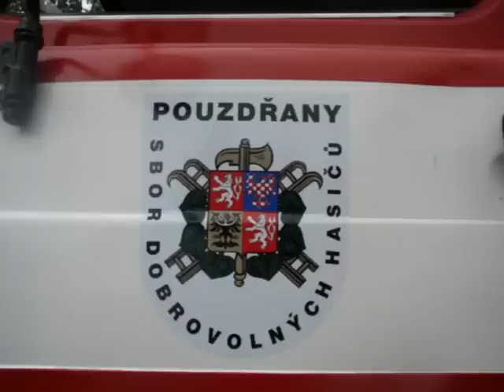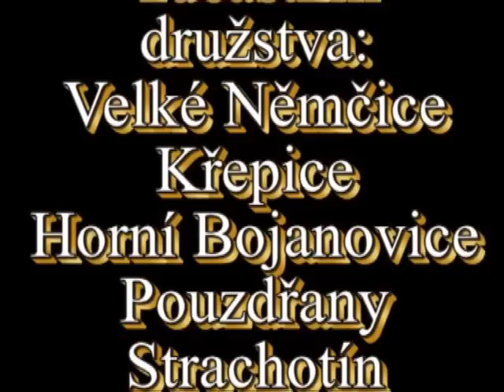foto prezentace Velké Němčice.avi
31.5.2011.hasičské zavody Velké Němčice